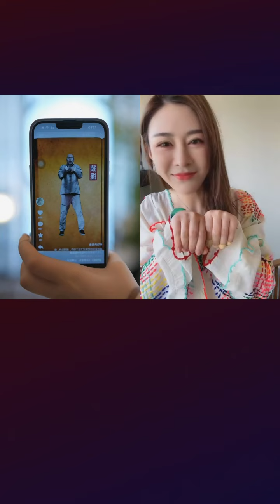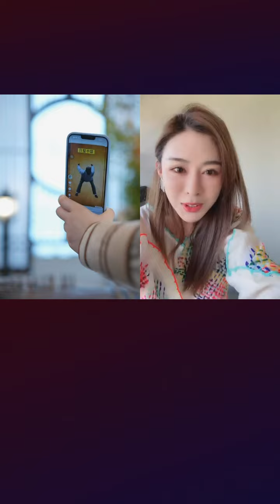古筝美女 司马令姬 直播 非录屏 #20230412 guzheng simalingji